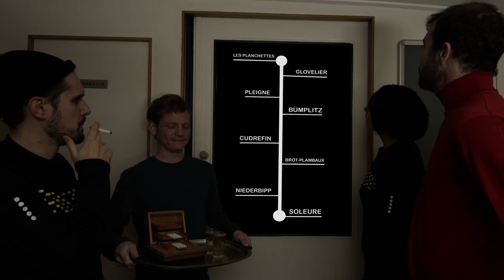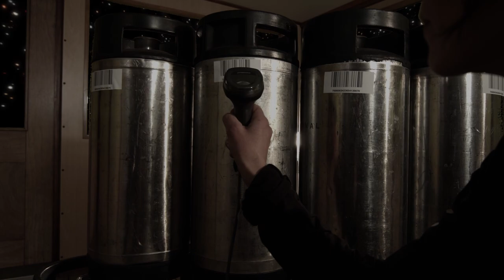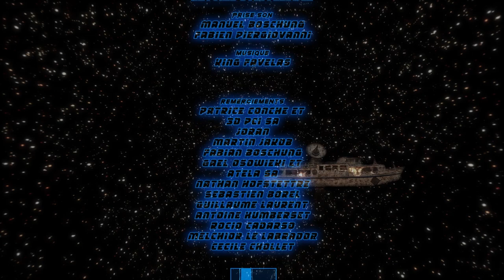SAUERKRAUT 2138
Court-métrage de Ruben Glauser (RLF) / Antoine Staffelbach / Raphael Girardin & Manuel Boschung

Piedbotte Film Industry & Mumbai FX Studios 2022